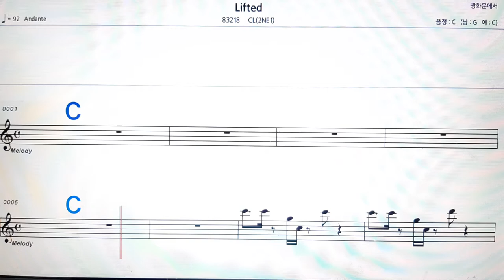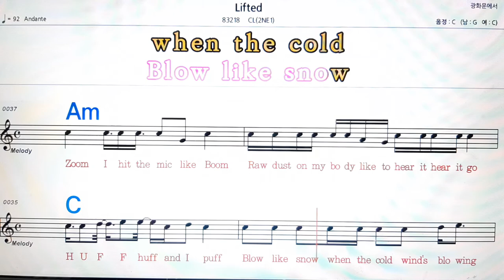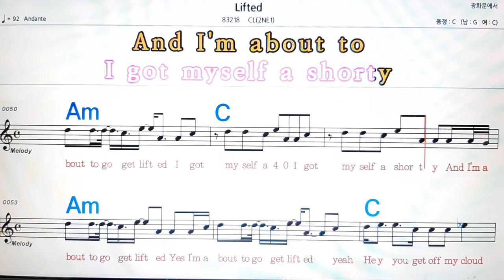Lifted/ CL(zne)💋노래방, 악보,반주, 가라오케 ,코드, 가사 .💖Karaoke, Sheet music ,Chord, Lyrics ,MR